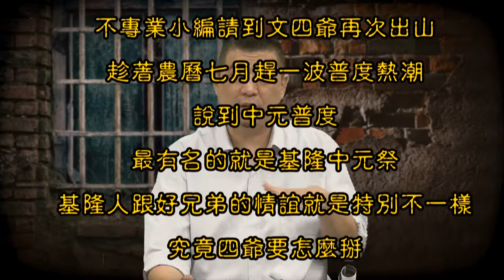懂知懂吃｜拚陣頭在拚甚麼？｜最夯台灣古早樂團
鷄籠中元祭，迎斗燈迎得慎重又熱鬧🤩
宗親會請出最夯樂團來拚陣頭🤟👍
且讓文四爺為您帶來 "交陣" 精彩畫面❗️✨️✨️
敬請鎖定🔶️文四爺中元祭特集‼️